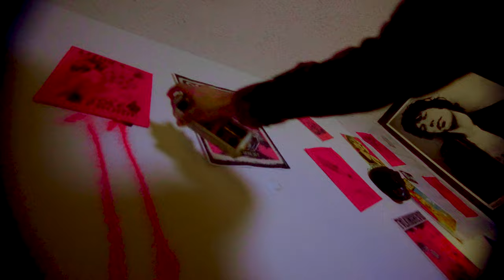Viceroys - SAMO (Official Video)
Director - Jorge Granados
Scenography - Andrea Paz
Produced by Viceroys & zombiepanzon

Lyrics:
It's hard to believe
Those words that you mean
She says "you're my everything
things just haven't been my way"
Suddenly she looks away from me
Was it something that I said
I thought things were gonna change

Your apathy is bulletproof
Still I'll be a fool for you

Days go by they're in a hurry
Red blue lights outside the building
Same old shit over again

It's kinda hard to know what to do
When you're being selfish
Help me understand how you
Move on with such careless
Fight all night next thing morning
Not knowing why I say sorry
Here again
Playing your same old game

Same old shit over